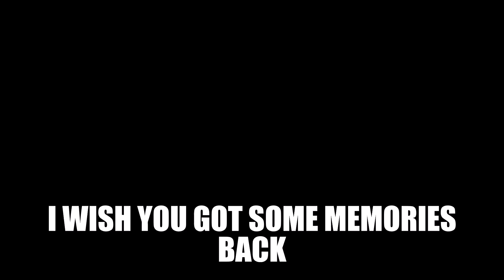ااوف على ذكريات الحرم |( Alharm Vlogs)